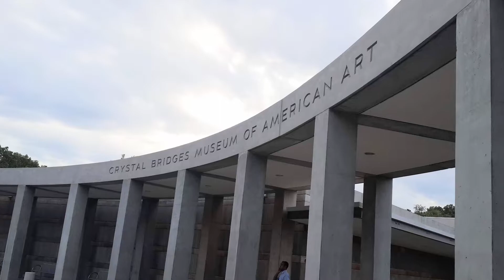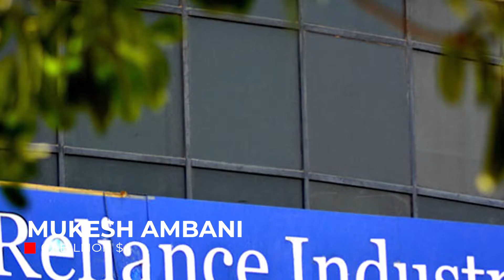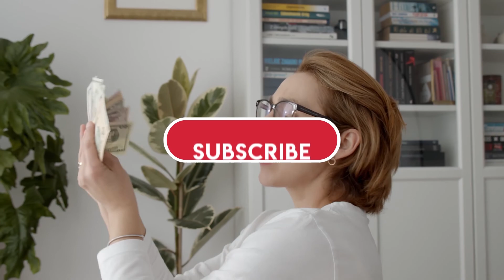Top 20 Richest People In The World!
Get your Free 14-Day Trial Of The Winning More Lead Management System, The Best CRM for Small Business Today

Welcome back to the Now You Know Channel! Today we will be looking at the Top 20 Richest People In The World, let us know in the comments if we have missed anyone or think that anyone should be removed.